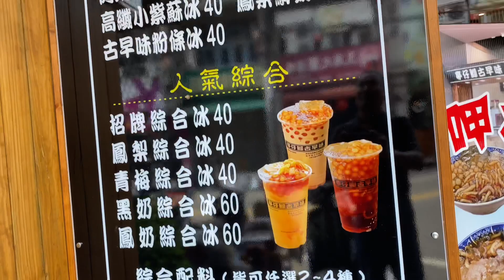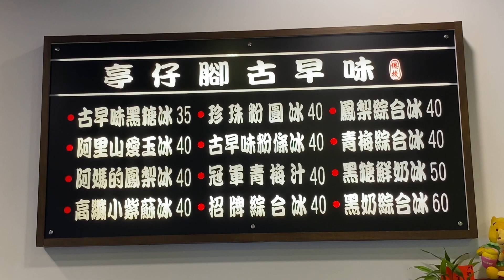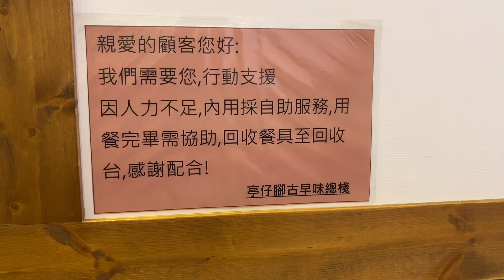這款綜合冰，真是叫人心涼脾肚開，在地人的最愛！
亭仔腳古早味
地址： 333桃園市龜山區中興路405號